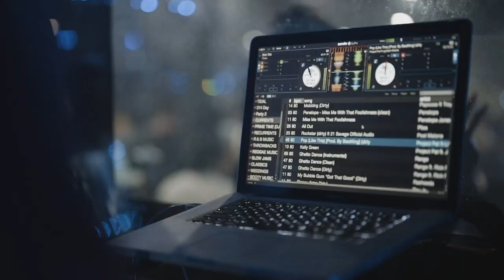La-DeFog - Larry Hoover Coming Home ( Official Music Video )